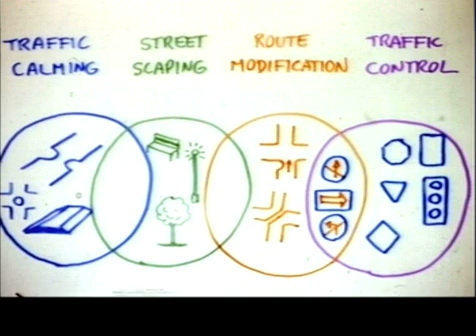Traffic Calming 101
Traffic Engineer Ian Lockwood in Traverse City Michigan